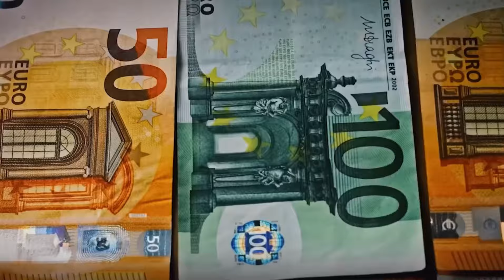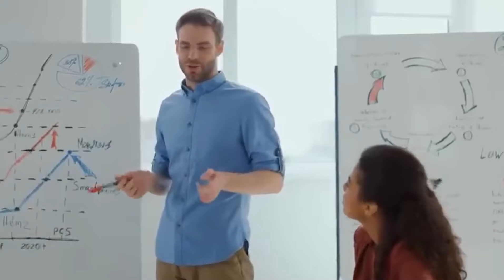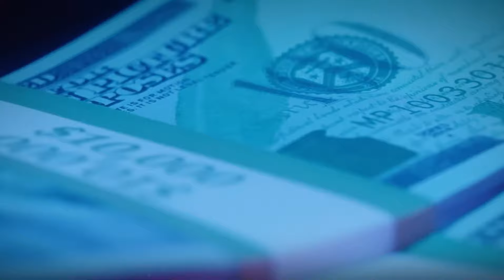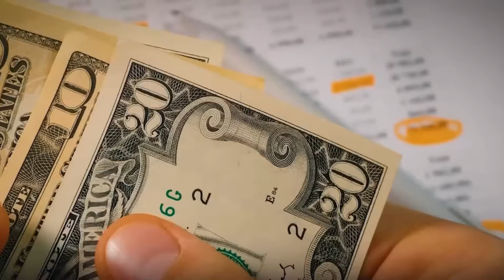Use This Formula Every Day and Great Results Will Come, BOB PROCTOR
This content presents a pathway to achieve financial prosperity and personal transformation through four powerful questions. We begin by questioning our belief about how to make money and reflecting on our dependency on work. Then, we explore how these ideas are formed since childhood and how our beliefs shape our actions and financial outcomes. The importance of changing these ingrained beliefs was emphasized, followed by a practical strategy: creating a visual board of desired goals and visualizing them daily. This triggers the release of hormones that drive us to persist in pursuing our goals. By changing our beliefs and practices, we can achieve financial success and personal transformation in a simple and powerful way.